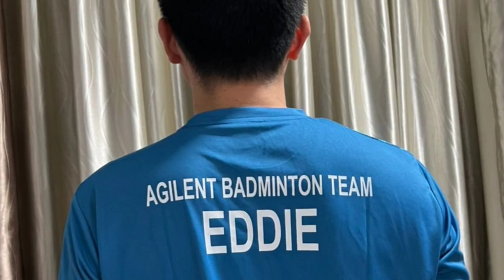2022 REDONE Penang Factories Badminton | Team Master Championship | Agilent Badminton Team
A TOTAL of 23 teams with nearly 300 players will take part in the Penang Factories Badminton Team Master Open Championships at the MBPP Relau Sports Complex from Nov...